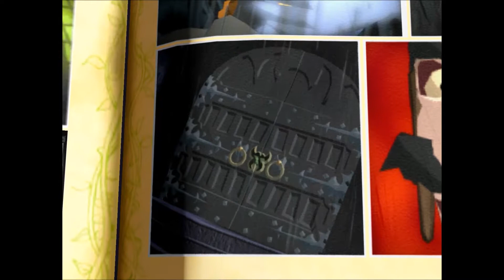Rare Letsplay #16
Hey Maximals time to be rude enjoy ! All music, tools, credit and resources are not mine and I do not claim and all copyright all go to their respected owners. If you have enjoyed the content given then maybe drop a like, subscribe, comment, share or do em all, also go check out my Twitter, Facebook page, Instagram, Snapchat and my Youtube channel itself, anyway enjoy the videos !
Xbox: Maximal Primal
Transformers Earth wars: Maximals
Transformers forged to fight: Maximals
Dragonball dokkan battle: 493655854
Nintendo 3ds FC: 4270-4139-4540